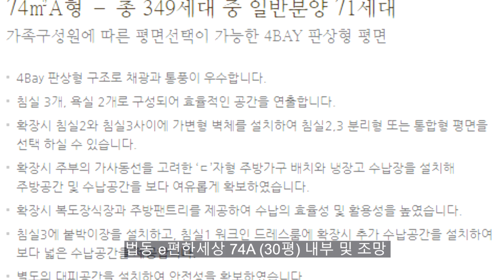법동 e편한세상 비공개 입주민 사전점검 3탄 / 30평 상당히 잘 빠졌어요. 1군 브랜드의 최적 설계 / 안쪽 동 조망도 상당히 좋네요.